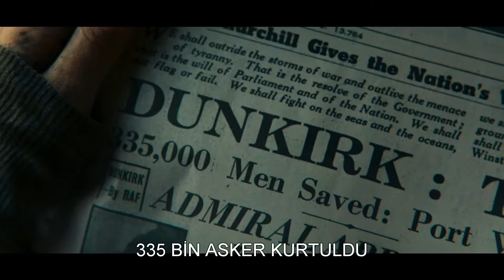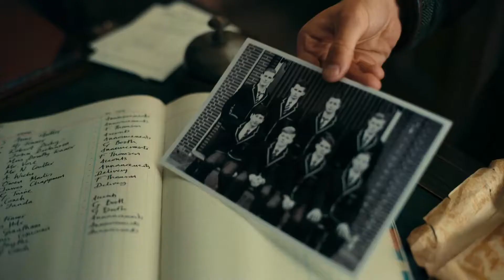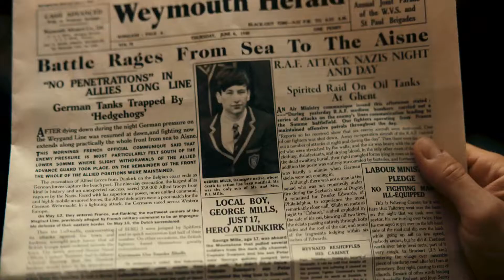Dunkirk Final: son konuşması (Türkçe altyazı)